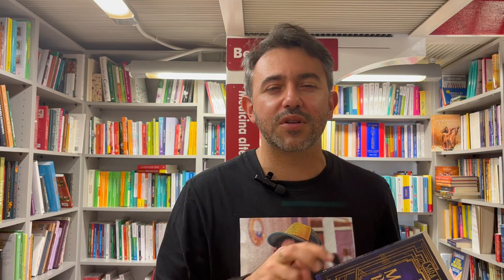The bookadvisor 23. Sara Simoni, La mesmerista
Sesta videorecensione della seconda stagione di The bookadvisor: anche quest'anno i preziosi consigli di Matteo Mazzoli, lettore appassionato e libraio presso la Libreria Sapere Ubik di Senigallia, vi guideranno nella scelta delle letture estive e non solo.